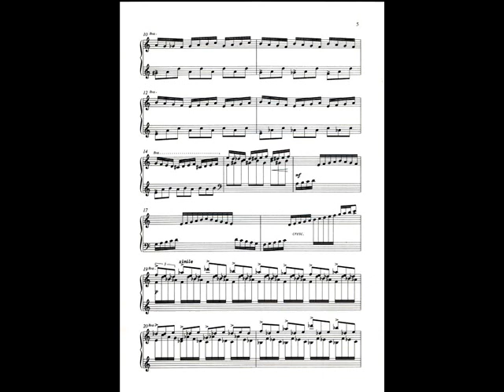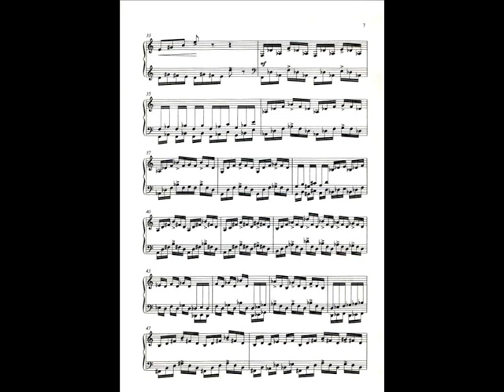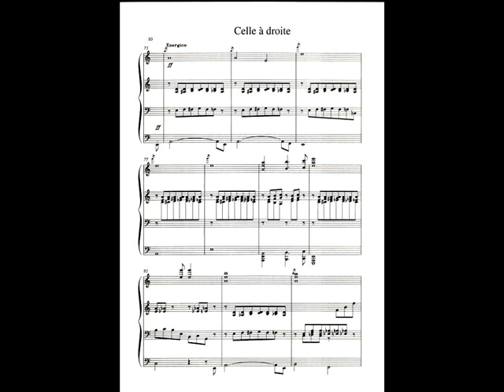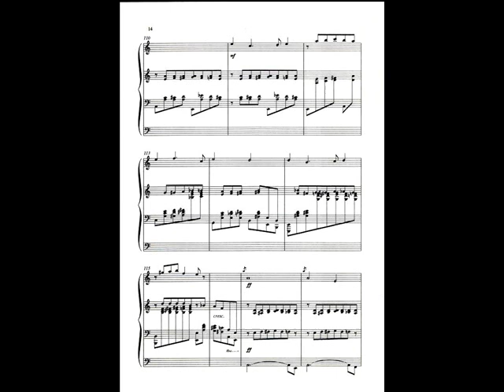Kaneda plays Lachert's "3 Photos de Betsy Bee"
Piotr Lachert - 3 Photos de Betsy Bee, #2 "Celle qui manque", #3 "Celle de droite"; Mariko Kaneda - piano (live)